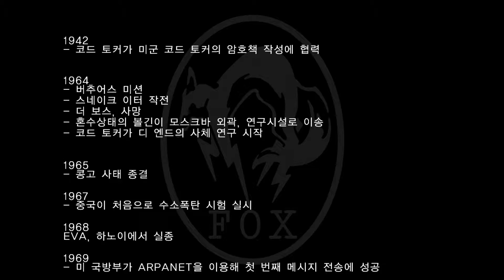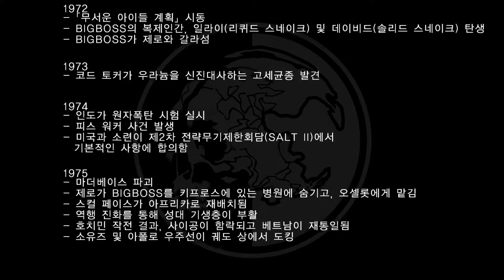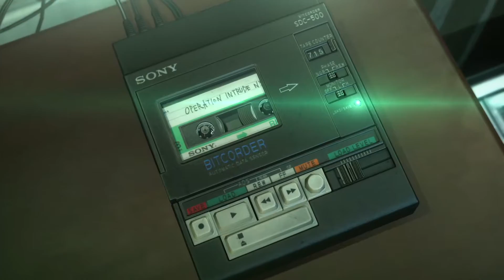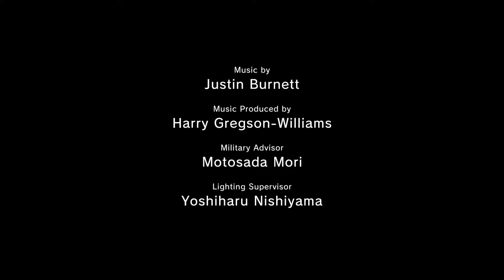메탈 기어 솔리드 5 팬텀페인 한글판) 용연향 실황 제 74화 [1080P 60fps] PS4 전설의 용병, 복수를 위해 악에 빠지다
※몇몇 의도치 않은 문제로 인해 다시 플레이 합니다. 시청에 불편 드려 죄송합니다.
전설의 용병, 빅보스가 다시금 이루어내는 복수의 서사극!
과연 그는 자신을 지옥까지 떨어뜨린 자들에게 복수할 수 있을 것인가!
시리즈 최고의 자유도와 그래픽으로 중무장한 시리즈의 완결편!
메탈 기어 솔리드 5 더 팬텀 페인, 지금 시작합니다!